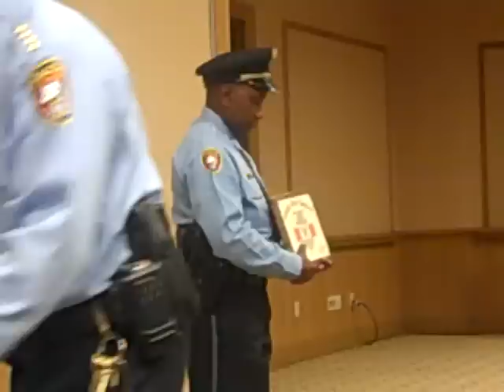Galveston Police Awards Ceremony Oct. 21, 2011.mp4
Police Chief Henry Porretto presents awards to officers and civilians